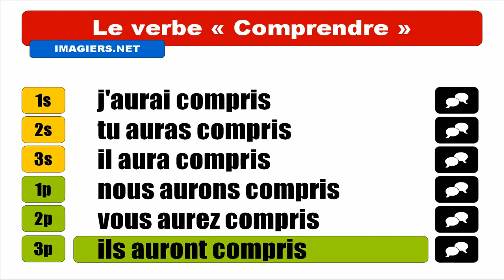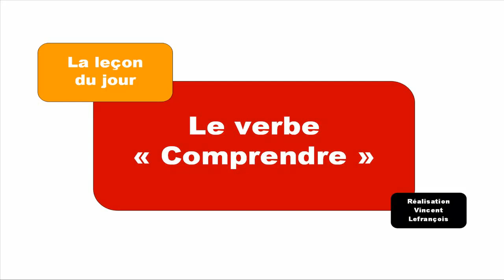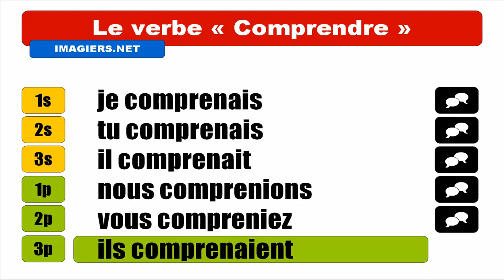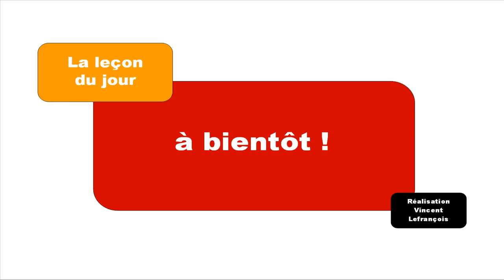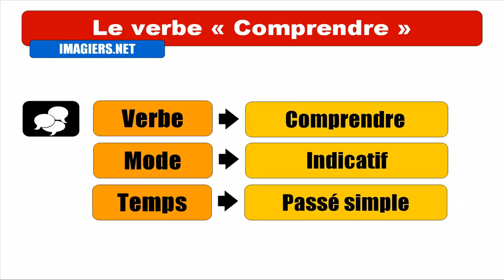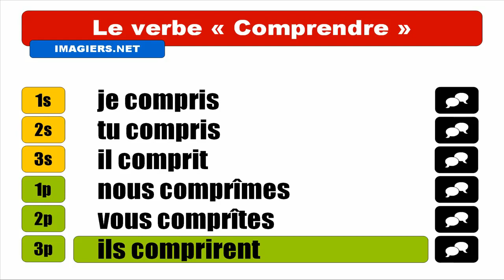[French verb] Comprendre